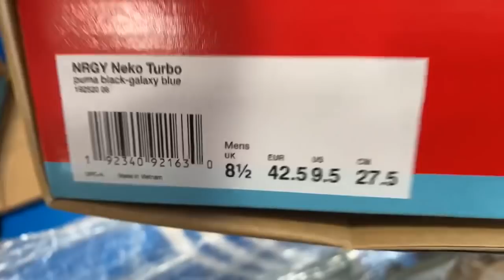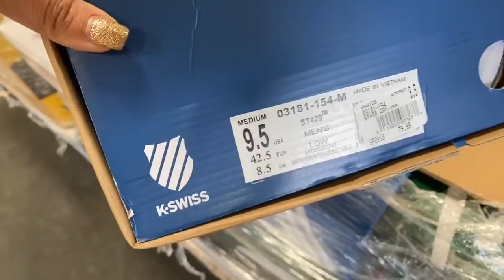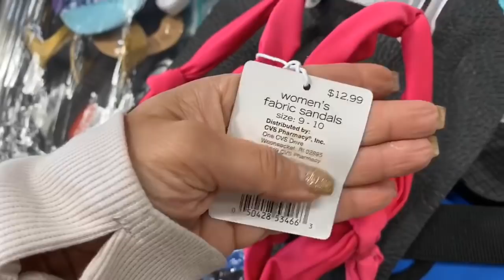Encontré cargamento nuevo de Tenis y Zapatos🤩Y llegaron los lotes de mercancía General más baratos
Muy buenos dias amigos,
El dia de hoy les comparto el nuevo cargamento de mercancía que llego al Almacén de pacas y pallets..

MBA TRADING GROUP
16253 Gale Ave, city of Industry, CA
☎️# de what’s up
☎️# de what’s up
📞☎️# de oficina
yo he emprendido desde mi casa y ha sido fácil de operar y manejar una inversión pequeña que te puede dar un ingreso bastante atractivo.

Aquí en este enlace (link) encontrarás más información de donde tu puedes iniciar a generar un ingreso adicional para el sostén de tu vida. Únete a la red de Padre emprendedores y a la misma ves papas mas felices.

muchamercancia#muchosdescuentos 👟👔👖💄👙👟👔🎒👓👜💼👔👗
Abrimos todo a detalle📦Caminando por un Almacén de Pacas